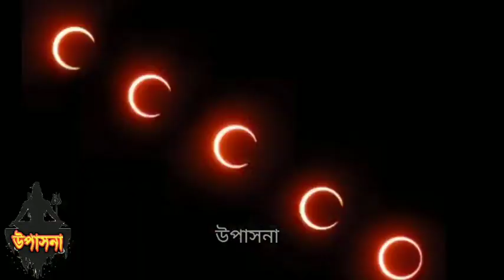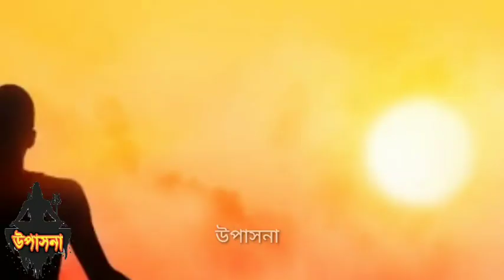10 June 2021 Surya grahan time in bengali, Surya grohon 10 June 2021 date and time in bengali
Surya grahan 2021, grahanSurya grahan 2021, grahan, surya grahan, 10 June 2021 Surya grahan, Surya grahan, Surya grahan 10 June 2021 time in, 10 June 2021 Surya grahan time in bengali, Surya grohon 10 June 2021 date and time in bengali